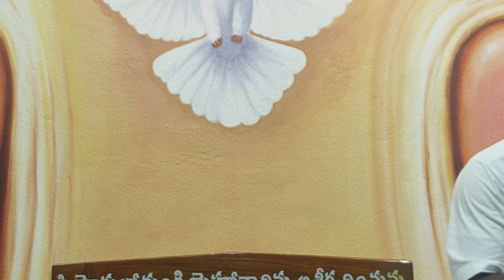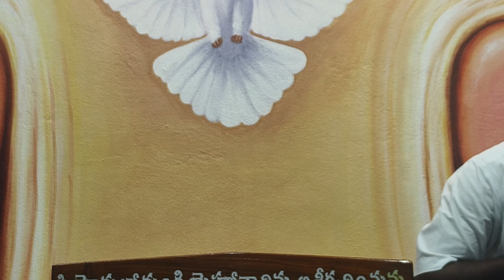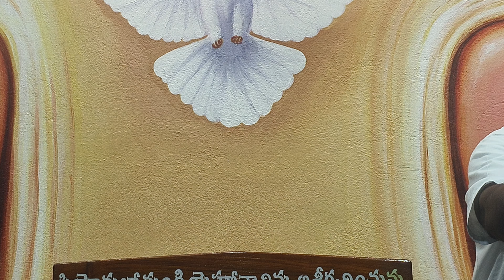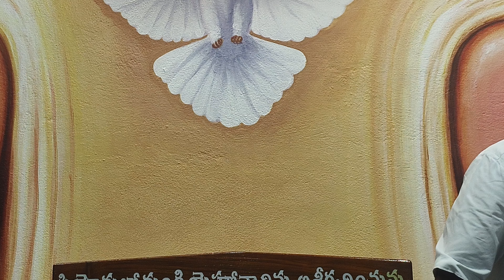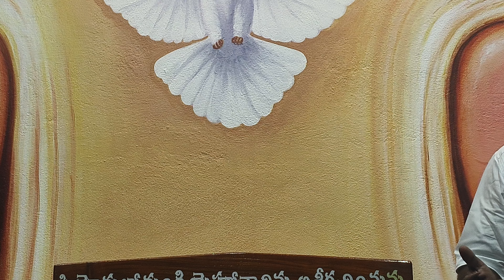దేవుడునీ సందశం మొదటి రోజు